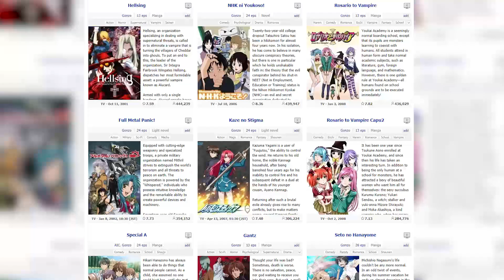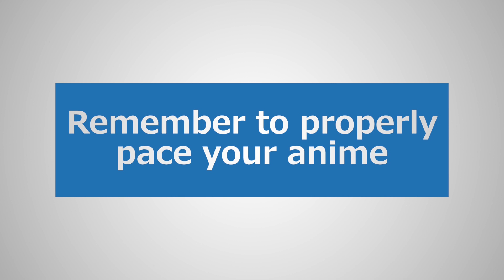7SEEDS Review | Poor Adaptation with Poor Animation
Set in a bleak future, the anime itself isn't much better. But as bad as it is there is still one decent thing about it. Find out what with SiGNUM and I as we review 7SEEDS.